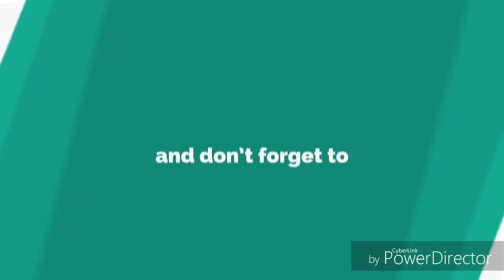how to make cutter machine (paper, thread, etc) using DC motor at home